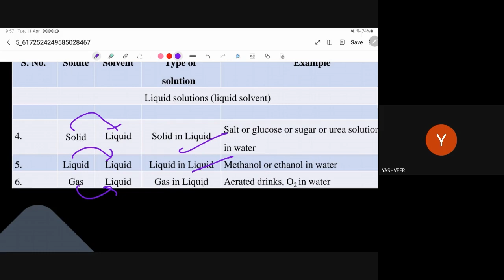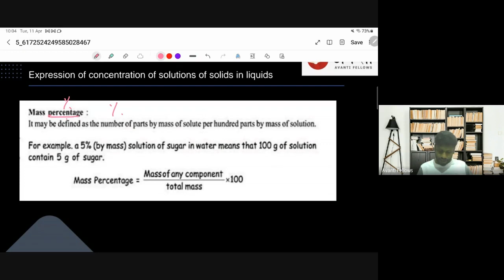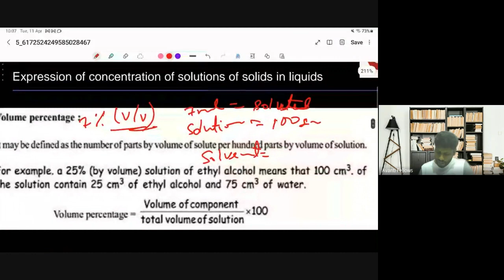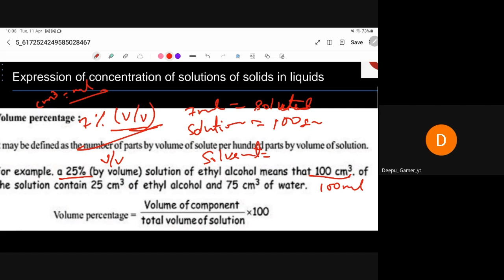Introduction, Types of solutions, Concentration Terms | 12th Chemistry | 11th April 2023